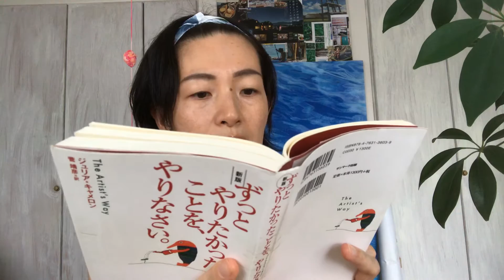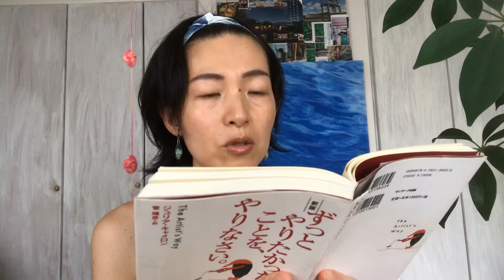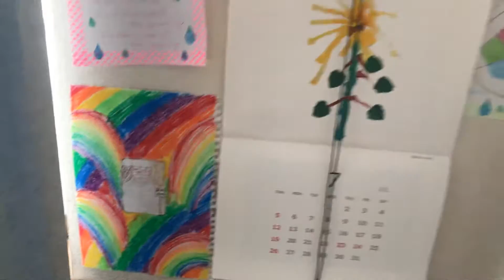お気に入りのスペースを作ろう！ずっとやりたかったことをやりなさい。第１１週３日目☆YouTubeでアーティストウェイ！ジュリアキャメロン モーニングページ モーニングノート 祭壇 アルター 神棚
祭壇は怪しくなくてもいい
本邦初公開！波奈の部屋〜

YouTubeでアーティスト・ウェイ！
毎日レポートします！
ゼヒ見守ってください〜！！

↓最初から視聴はコチラ！

ずっとやりたかったことを、やりなさい。

東京の西、八王子市でアトリエを主宰しています。

「いっしょにアーティスト・ウェイ！」公式テーマソング
ぜひ聴いてみてね！